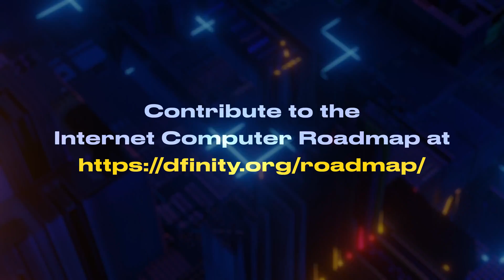Titanium | Advanced DeFi on the Internet Computer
The DFINITY Foundation is delivering on an R&D roadmap for the Internet Computer blockchain that includes a series of six milestones focusing on DeFi enhancements, direct integrations, tokenization, and much more. The Titanium milestone marks the release of essential DeFi building blocks for developers, including APIs for accessing the IC ledger and for token transactions, sample dapps illustrating the most common DeFi use cases, and a ledger canister that can be used for DeFi development.

Titanium enables the Internet Computer to power zero-gas-fee AMMs, atomic swaps, and GameFi at scale. The Internet Computer makes possible a new era of DeFi, with unparalleled transaction speeds and insignificant transaction and storage costs for developers and users. Its ability to serve web content directly from the chain and the fact that all data is stored on-chain make the Internet Computer an excellent blockchain network for DeFi.